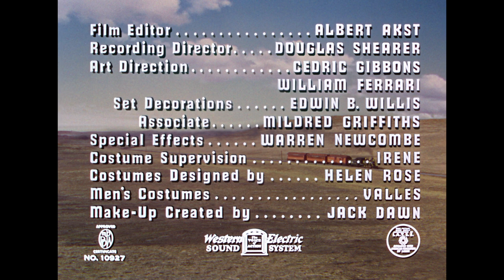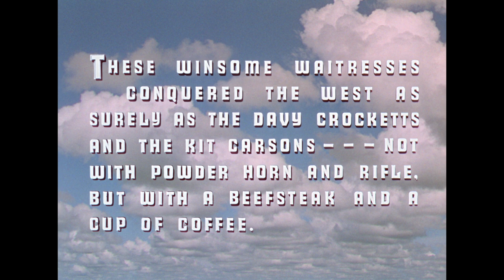Open HD | The Harvey Girls | Warner Archive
The Harvey Girls (1946)

Vittles, songs and dance are amply ladled out when Judy Garland headlines The Harvey Girls, a joyous musical slice of Americana celebrating the restaurants that brought extra helpings of civilization to Old West rail passengers. Highlights include Garland holding saloon patrons at jittery gunpoint to retrieve stolen beefsteaks, Ray Bolger's loose-limbed comic hoofing, Virginia O'Brien's sure-shot comic timing, Angela Lansbury's stylish wickedness as a saloon singer and the "On the Atchison, Topeka and the Santa Fe" romp (which nabbed the 1946 Best Song Academy Award®) that's "deservedly famous, one of the most triumphant sequences in screen-musical history" (Pauline Kael, The New Yorker). All aboard!

Directed By George Sidney
Starring Judy Garland, John Hodiak, Ray Bolger